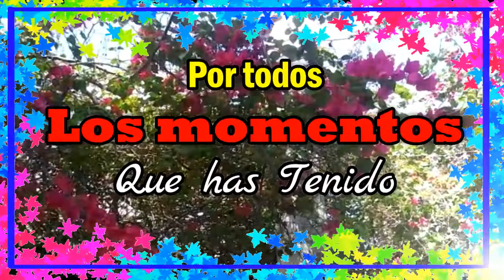Hola Buenos días😆🌻🐶🌅Feliz DOMINGO El vídeo más bonito Lindo día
AMOR y ATRACCIÓN, El Mejor Método Confirmado para Atraer El Amor

Hola Buenos días Feliz Domingo el vídeo mas bonito del mundo lindo día

Vive aquí y vive ahora, vive de tal manera
Que cuando mires hacia atrás, seas capaz de
Sonreír, y agradecer a Dios, por todos los momentos
Que has tenido, deja la tristeza a un lado, deja lo que
No te aporte a un lado, vive con liberación, vive con
Emoción, vive con intensidad y agradece a Dios por
Darte la oportunidad, de poder disfrutar cada espacio
de este mundo, deseo que toda tu vida, sea plena
justa y de grandes bendiciones, amen...